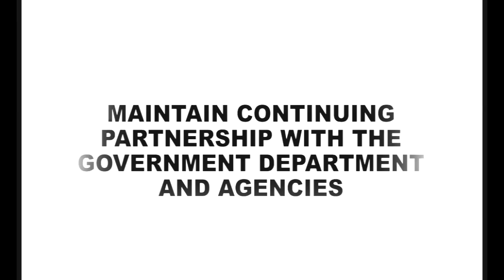CNEX Forum (July 26, 2011) ES-DSWD Part VII (Process on the CCT)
Communication and News Exchange (CNEX) Forum held at the Philippine Information Agency (PIA) with the Department of Social Welfare and Development and the Executive Secretary

Guests: ES Paquito Ochoa and DSWD Sec. Corazon Soliman

(Part VII)